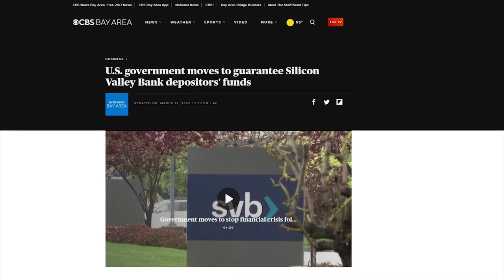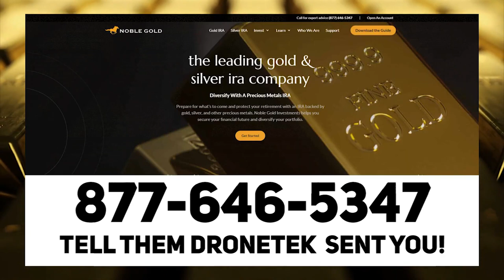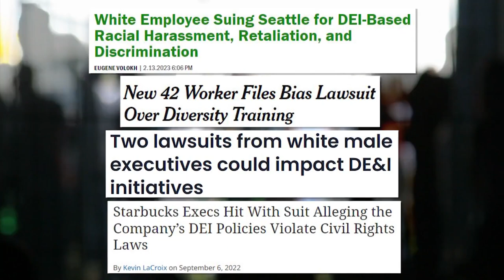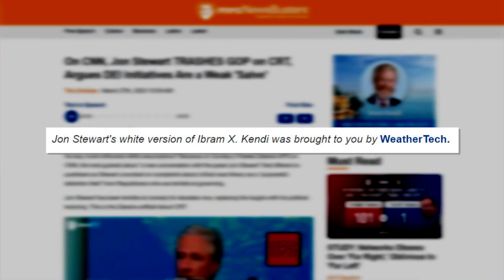WEIRD: Trump Derangement Syndrome Has BROKEN Jon Stewart